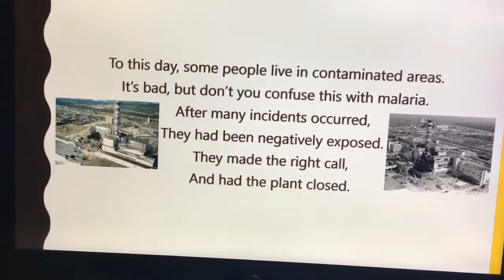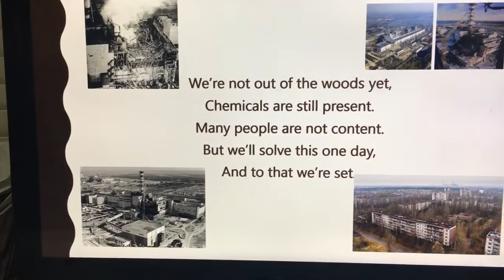Chernobyl Nuclear Explosion Rap